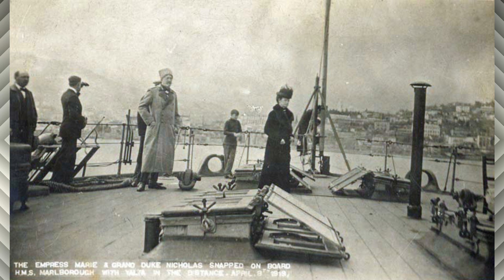The life of Grand Duke Nicholas Nikolaevich of Russia - (1856–1929)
-Grand Duke Nicholas Nikolaevich of Russia (Russian: Николай Николаевич Романов (младший – the younger); 18 November 1856 – 5 January 1929) was a Russian general in World War I (1914–1918). The son of Grand Duke Nicholas Nikolaevich of Russia (1831–1891), and a grandson of Emperor Nicholas I of Russia, he was commander in chief of the Imperial Russian Army units on the main front in the first year of the war, during the reign of his first cousin once removed, Nicholas II. Although held in high regard by Paul von Hindenburg, he struggled with the colossal task of leading Russia's war effort against Germany, including strategy, tactics, logistics and coordination with the government. After the Gorlice–Tarnów offensive in 1915, Tsar Nicholas replaced the Grand Duke as commander-in-chief of the army. He later was a successful commander-in-chief in the Caucasus region. He was briefly recognized as the Emperor in 1922 in areas controlled by the White Armies movement in the Russian Far East.